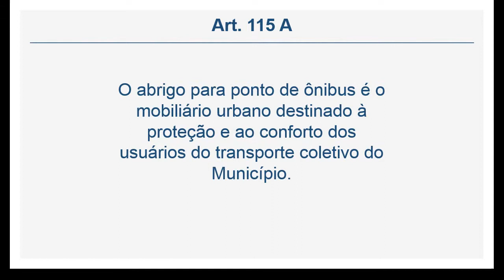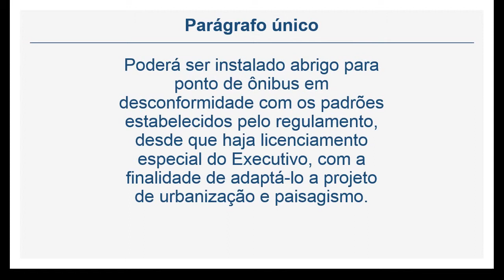Código de Posturas de BH - DO ABRIGO PARA PONTO DE ÔNIBUS (Art. 115 A a 115 B)